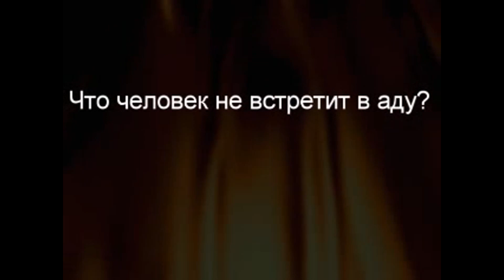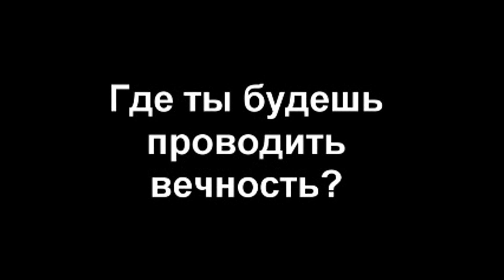Что человек не встретит в аду? (gvozdov)